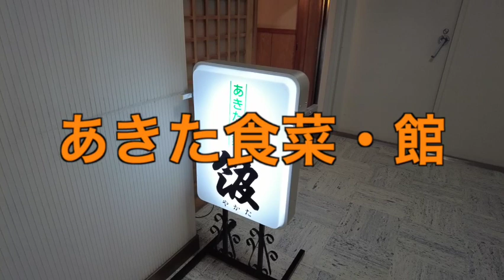【秋田グルメ】地元民でも知らない絶品料理が食べれる超隠れ家店｟やかた｠【おじさんBLOG】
★｟紹介店舗｠★
【あきた食菜・館】
秋田県秋田市山王４丁目２−３地下一階

【使用BGM】
キャット・キャッチ

【使用BGM】
甘茶の音楽工房

【使用BGM】
効果音ラボ